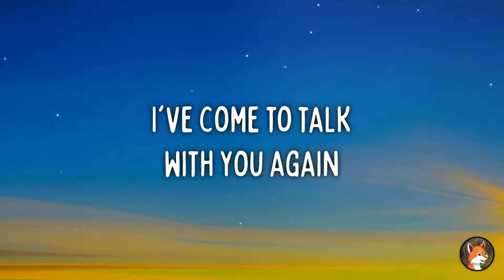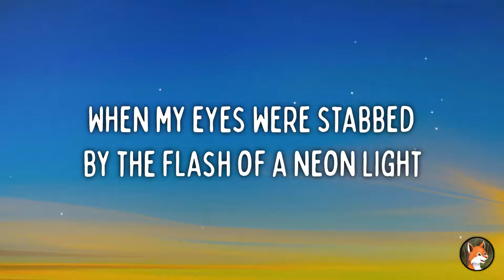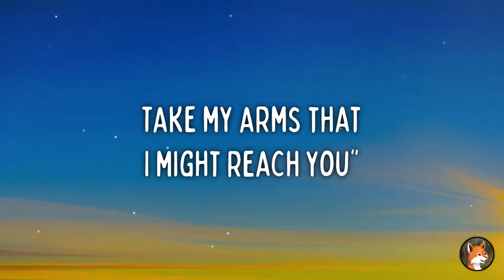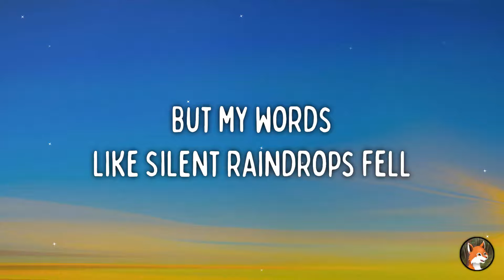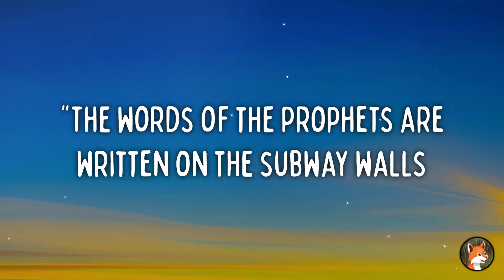Disturbed - The Sound Of Silence (Lyrics)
[Verse 3]
And no one dared disturb the sound of silence

[Verse 5]
"The words of the prophets are written on the subway walls and tenement halls"